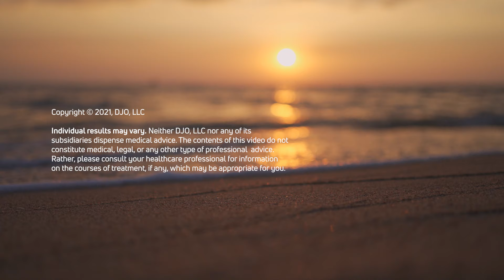We’ve got you (re)covered this summer, with our new Compex® Fixx™ 2.0 Massage Gun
The Compex® Fixx™ 2.0 Massager helps warm up muscles before a workout (or surfing session) and relieve stiffness. Five, powerful intensity settings, paired with a high stall force, will give the intense pressure needed to help relieve the toughest spots safely and comfortably.